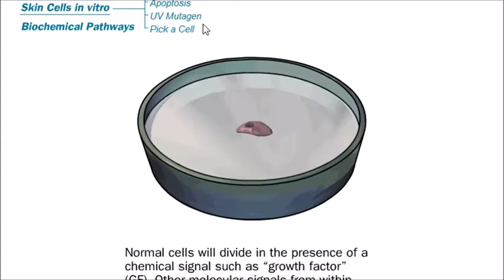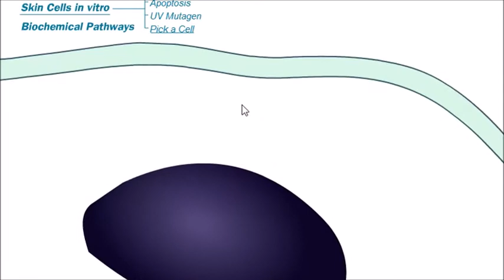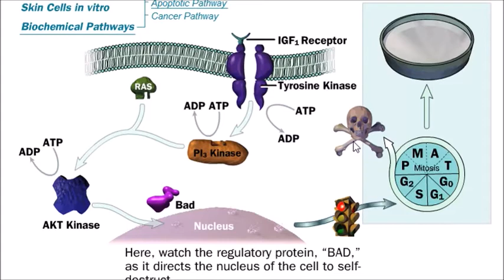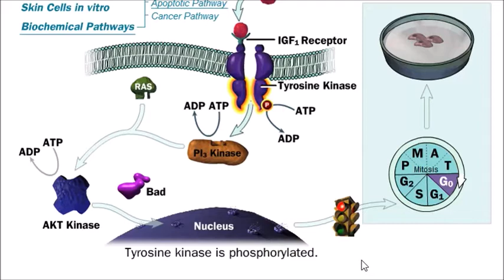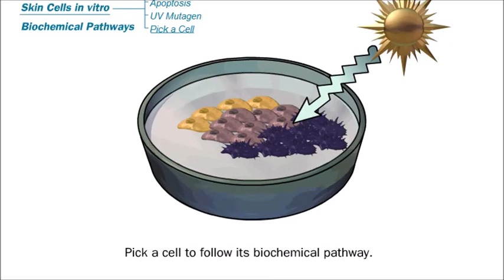apoptosis (in hindi)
how to make diffrence between normal and apoptosis